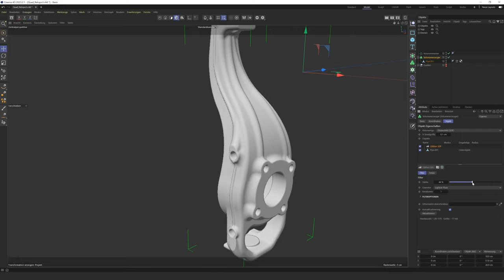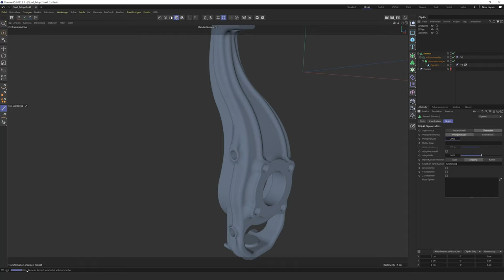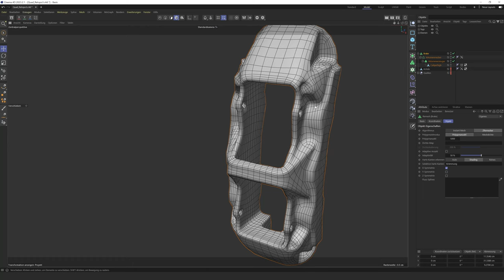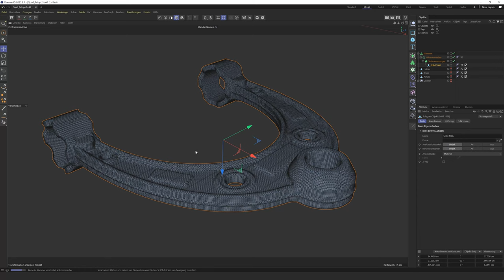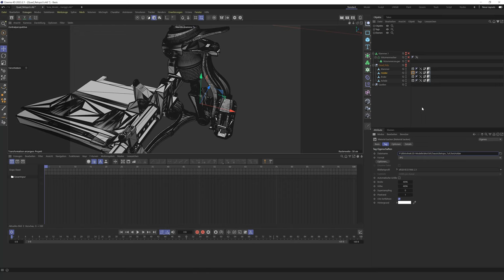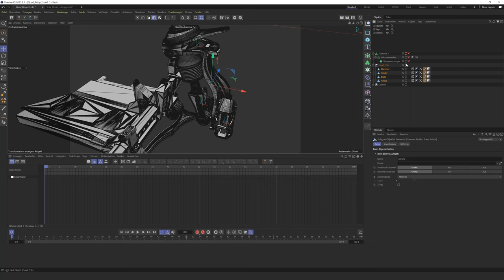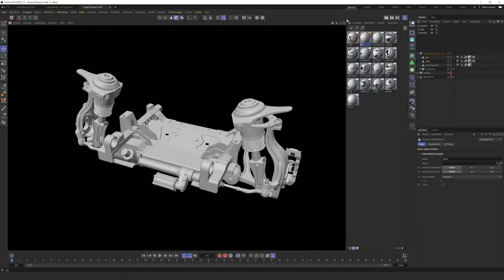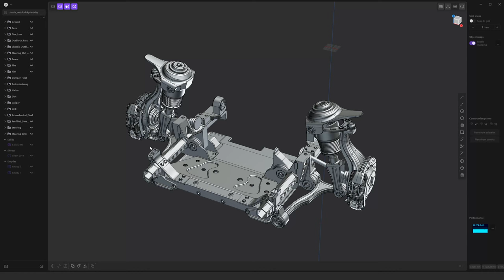CAD Data to Quadpoly Mesh | Cinema4D | Remesh | Convert Plasticity to Quad Mesh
CAD Data to Quadpoly Mesh | Cinema4D | Remesh | Convert Plasticity to Quad